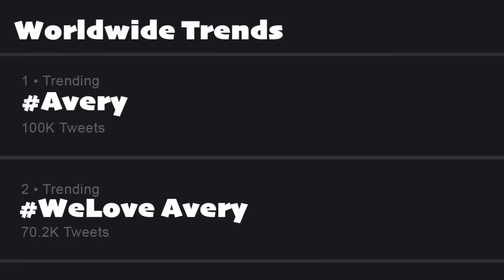Mom würde alles tun, um hübscher auszusehen als ich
"Avery! Ich habe zehntausend Dollar auf dein Konto überwiesen. Du musst deinen Aufenthaltsort verlassen, denn ich glaube, jemand hat dich gesehen!"

"Was?"

"Es gibt ein zufälliges Bild von dir im Internet. Verschwörungstheoretiker fangen an, alles Mögliche zu behaupten: dass du von Außerirdischen entführt wurdest, dass deine Mutter dich irgendwo eingesperrt hat und dass du jetzt wegen irgendeines Verbrechens untergetaucht bist. Die Leute werden sich alles Mögliche ausdenken. Du musst dich nur aus dem Rampenlicht heraushalten, bis wir mit unserem Plan weitermachen können."

"Okay Sandra. Ich werde jetzt gehen. Danke, dass du es mir gesagt hast."

"Nichts zu danken. Oh, und setz dir eine rote Perücke auf, damit die Leute dich nicht bemerken."

Du fragst dich vielleicht, wer Sandra ist. Sie ist die Assistentin meiner prominenten Mutter. Du fragst dich vielleicht auch, was unser Plan ist? Nun, wir werden meine Mutter verklagen, sie ins Gefängnis bringen und ihr alles Geld abnehmen. Und wieso? Weil sie der absolut schlimmste Mensch auf diesem Planeten ist - und wenn du mir nicht glaubst, wirst du es im Laufe meiner Geschichte bestimmt noch. Seht einfach weiter zu!

Als ich noch sehr klein war, ließen sich meine Eltern scheiden und ich blieb bei meiner Mutter - aber ich wurde mein ganzes Leben lang von ihren Assistenten aufgezogen, da sie zu beschäftigt war, um sich jemals um mich zu kümmern. Aber das ist schon okay - sie waren lustig. Und ich hatte viele coole Sachen - das beste Zimmer, das sich ein Mädchen vorstellen kann, und all die neuesten Spielsachen! Ich ging auf eine Privatschule, und im Gegensatz zu vielen anderen Kindern von Berühmtheiten hatte ich ein soziales Leben und Freunde, mit denen es Spaß machte, zu spielen.

Allerdings machten alle immer einen Riesenwirbel um meine Mutter - und abgesehen von ihren Assistenten und meinen Freunden schenkte mir niemand viel Aufmerksamkeit. Ich glaube, das lag daran, dass ich ein sehr durchschnittlich aussehendes Kind war - oder vielleicht war ich einfach nur langweilig, ich weiß es nicht. Ich habe mir nicht viel dabei gedacht, bis ich ein Teenager war und mit meiner Mutter zu einer Talkshow eingeladen wurde.

"Wow, Sie haben so eine hübsche Tochter. Wie kommt es, dass wir noch nie viel von ihr gehört haben?"

"Nun, ich habe versucht, sie von der Öffentlichkeit fernzuhalten, aber selbst als ich mit ihr nach draußen ging, hat es niemand wirklich bemerkt."

"Es scheint, dass sie sehr schön aufgeblüht ist. Avery, wie ist es, eine Berühmtheit als Mutter zu haben?"

"Ähm, es ist cool, denke ich."

Alle in der Menge jubelten, als hätte ich etwas so Wichtiges gesagt.

An diesem Abend war ich ein Trending auf Twitter. Die Leute teilten mein Bild und bezeichneten mich als verborgenen Schatz. Sie wollten wissen, wie ich meine Haare pflege, meine Gesichtspflege, einfach alles! Die Wahrheit war, dass ich nichts von alledem hatte. Ich konnte nicht verstehen, warum sie so viel Aufhebens machten, und ich war diese Art von Aufmerksamkeit überhaupt nicht gewohnt!

Ich stellte mich vor einen Spiegel und betrachtete mich. Es stimmte, ich sah nicht mehr so aus wie in meiner Kindheit. Ich war jetzt sechzehn Jahre alt und sah umwerfend aus! Meine Haare waren lang und glänzend, meine Haut war glatt und strahlend, und ich hatte die schönsten Augen, die man sich vorstellen kann. Auch mein Körper war perfekt - und ich hoffe, es klingt nicht so, als würde ich prahlen, aber es ist wahr!

Am nächsten Tag erhielten wir Anrufe von vielen bekannten Bekleidungsmarken, die mir kostenlose Kleidung anboten, und eine von ihnen bot mir sogar einen Modelvertrag an. Wir nahmen die Kleider natürlich an, aber meine Mutter sagte, dass ich mich auf die Schule konzentrieren müsse und dass das Modeln nichts für ein Mädchen wie mich sei.

Ich eröffnete einen Instagram-Account und bekam sofort Millionen von Followern. Es war kein Problem für mich, das blaue Häkchen zu bekommen!

Aber nach etwa einer Woche des Ruhmes bemerkte ich, dass meine Mutter langsam genervt war. Sie wollte überhaupt nicht mehr mit mir reden, und ich wusste nicht, warum. Ich dachte, dass sie vielleicht nur einen schlechten Tag hatte, aber sie wurde von Tag zu Tag seltsamer.

Eines Tages zum Beispiel, als ich von der Schule zurückkam, probierte sie gerade einige meiner Kleider an. Als sie mich reinkommen sah, holte sie ein paar Klamotten aus dem Schrank und verließ den Raum. Und so fing sie an, trendige Teenie-Kleidung zu tragen. Sie ließ eine ihrer Assistentinnen Hunderte von Fotos von sich machen und postete einige davon auf ihren Social-Media-Seiten.